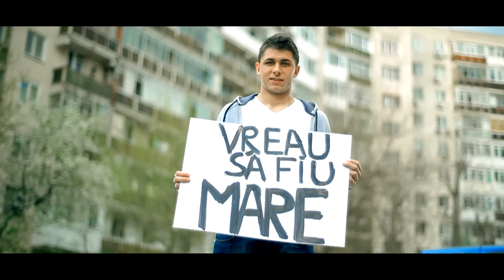Lora - Capu' sus (Official Video)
Muzica: Adrian Sina
Text: Adrian Sina, Flicea Sebastian Andrei, Ovidiu Dorin Ionescu